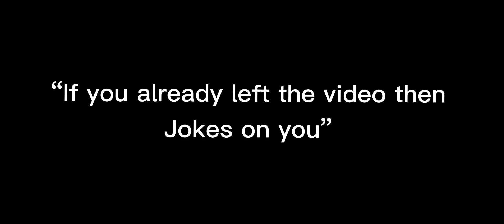Im Quitting Youtube...